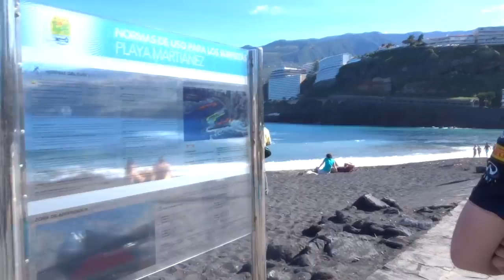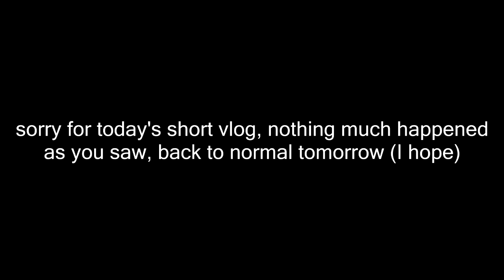A little trip to the ocean | Lost in Translation #11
A cheeky trip to the beach to relax in Tenerife before we leave the island. Join us for a short visit of the volcanic black sand.